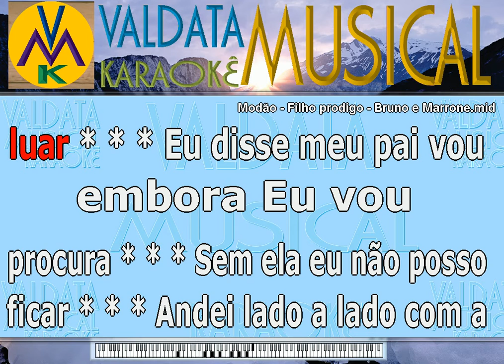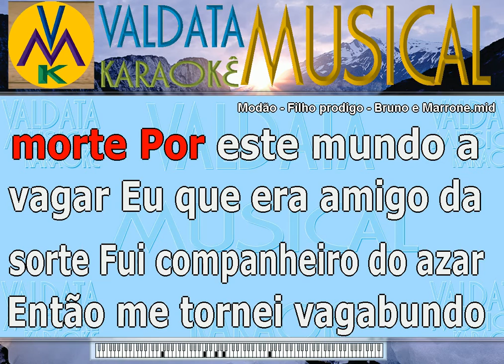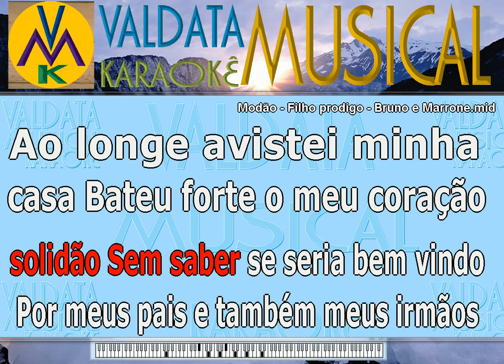Modão Filho prodigo Bruno e Marrone Karaoke